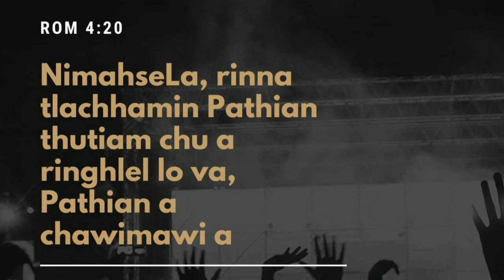PASALTHA HRANGKUNGA ( 38 ) Ziaktu : Rt Hauzel